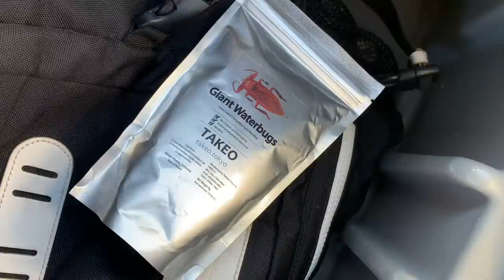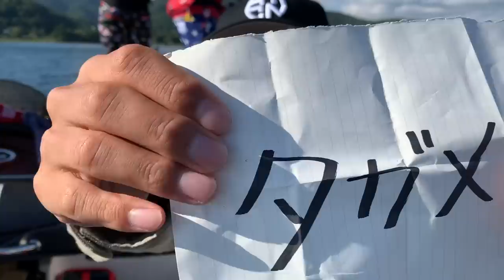【ドッキリ】絶対に逃れられない罰ゲーム